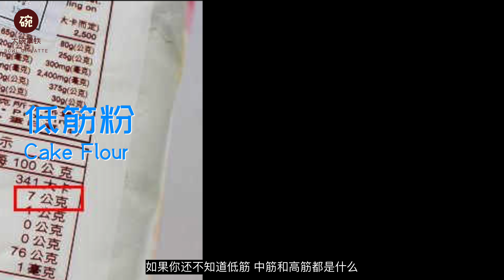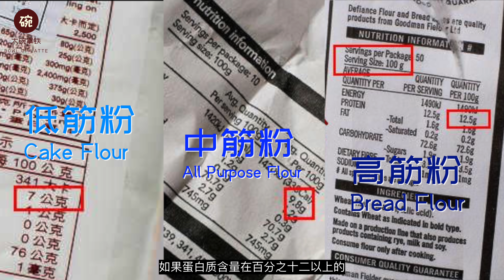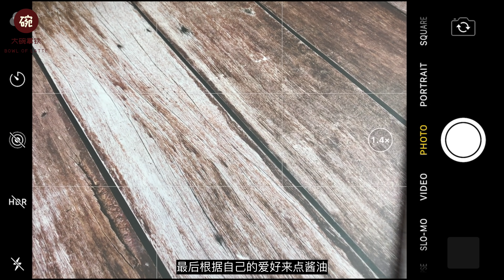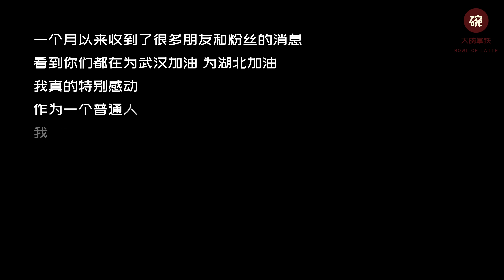自制一碗正宗武汉热干面，给闷在家里的老乡们解馋吧！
热干面是一道武汉最最有名的早餐，今天就用它来给湖北的老乡们解解馋吧！
Hot Dry Noodles is the most common breakfast in Wuhan. If you want to make your own hot dry noodle you came to the right place!

【食材/Ingredients】
碱水面：面粉（高筋）250g，鸡蛋一个50g，食用碱2g，盐2g，香油适量，水85g（看情况给）
浇头/面酱：芝麻酱70g，香油30g，酱油10g，辣萝卜丁，酸豆角丁，葱花
卤水：小米辣3个，花椒20多粒，八角1个，桂皮一小块，小茴香一小把，冰糖1g，牛肉高汤200g

Ingredients:
Noodles: bread flour 250g, 1 large egg, dietary alkali 2g, salt 2g, sesame oil, water 85g
Topping: sesame paste 70g, sesame oil 30g, soy sauce 10g, spicy pickled radish, pickled cowpea, scallion
Sauce: 3 hot peppers, peppercorn ½ tsp, 1 star anise, cinnamon 1g, fennel ¼ tsp, block sugar 1g, beef broth 200g

【我的工具/My Tools】
工具：
大理石擀面杖/Marble Rolling Pin
刀：
单立人三德刀/JA Henckels International Knife Set
张小泉中式菜刀/Chinese Knife
锅：
T-fal不粘炒锅/T-fal Pan 5-Quart
小奶锅/Saucepan(类似款)

【Music】
Slow Time Over Here - Midnight North
Theme for a One-Handed Piano Concerto - Sir Cubworth
Gentle Theme - Peritune